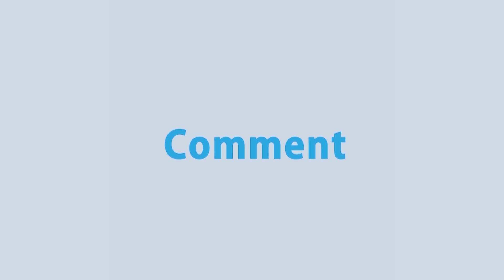যদি বারে বারে একই সুরে প্রেম তোমাকে কাঁদায়- কবিতার গানের স্রষ্টা র দেখা মিলল | Hasan Jay | Trend R